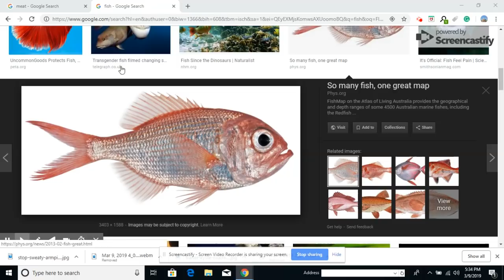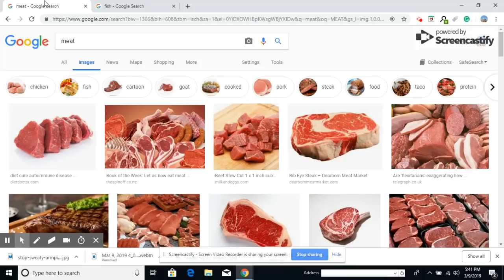PA MANJE VIANN AK POISSON FANDANMAN GEN DANJE NAN SA GADE VIDEO WA